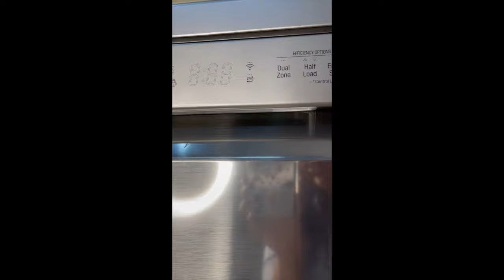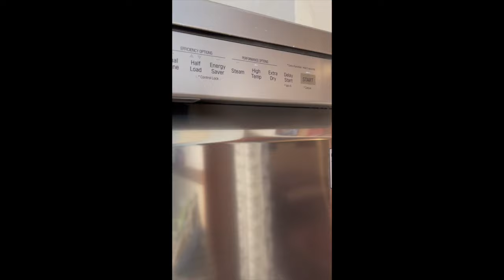LG Dishwasher Review I Demo I 2021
lgdishwasher dishwasherIndia dishwasherreview Product Review Video. LG Dishwasher review after using for a year. Cost, Model, Water Consumption and everything you wanted to know. Happy to help. Hope this video helps you.